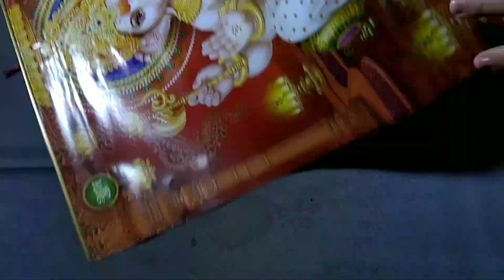Photo Frame Diy Ideas | Handmade Picture Frame Making At Home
Your Quires:-
How do you make a picture frame out of cardboard?
Video highlights
Can you frame cardboard?
How do you make a simple picture frame at home?
How do you make a picture frame out of a cereal box?
How do you make a homemade frame?
How can I frame a picture cheaply?
How do you make a fake frame?

Hello Friends.
I hope you really enjoy.
This Drawing is really very easy...
you should be try...

Ingredients;
1- apsara pencil
2- scale
3- paper (you can use news paper also)
4- black⚫ color
5- colour brush🖌️
6- A4 size bottle